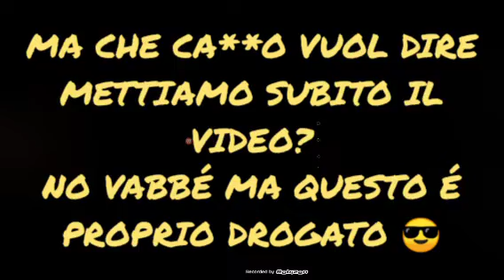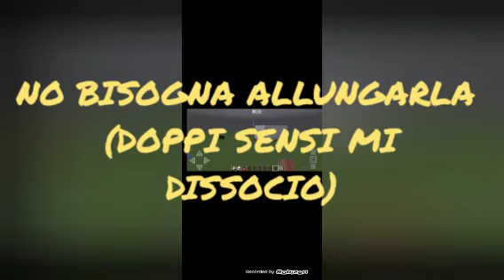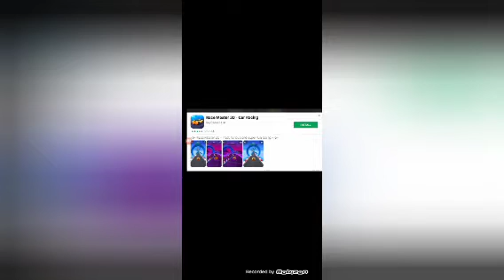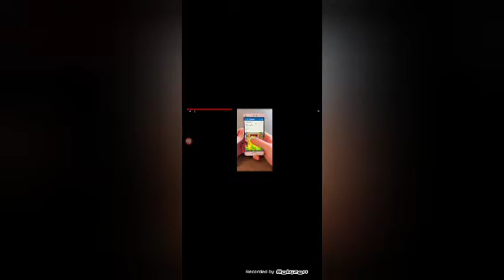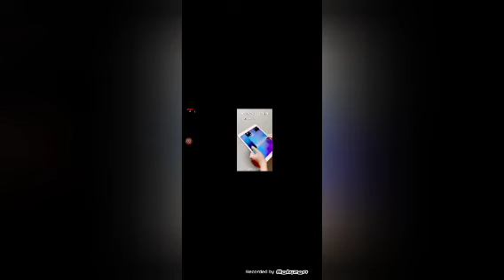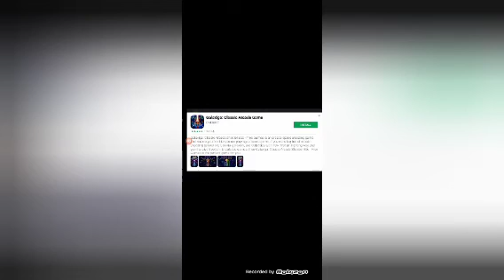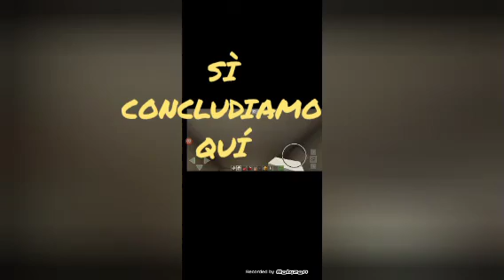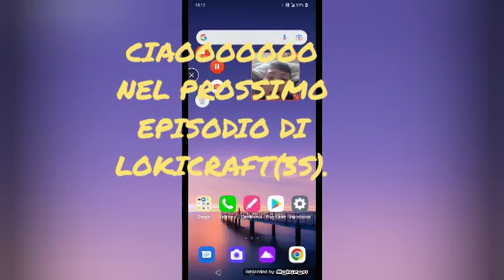HO SVUOTATO LA MIA CASA SU LOKICRAFT PER POI ARREDARLA-LOKICRAFT EP.2 3S.